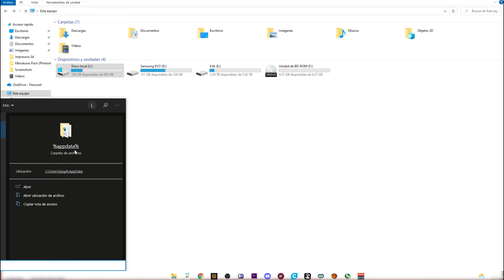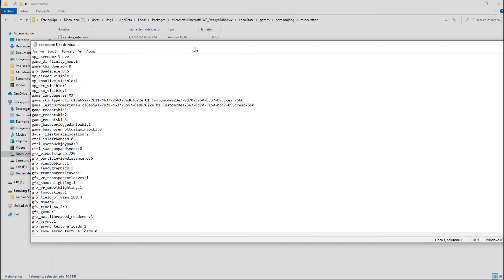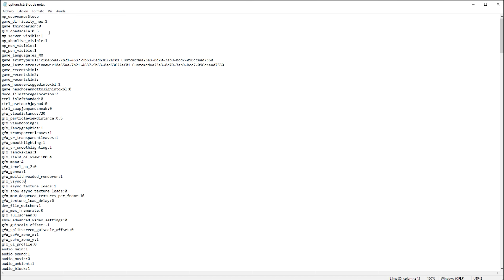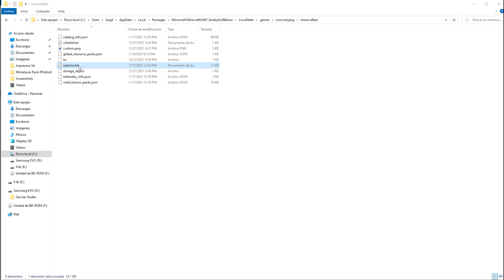COMO SUBIR LOS FPS EN MINECRAFT BEDROCK WINDOWS 10 - DESBLOQUEAR PARA TENER MAS DE 60 CUADROS!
Aqui tienen un video para desbloquear los fps en minecraft bedrock de windows 10 edition ya que por defecto vienen capados los cuadros por segundo y con este metodo se puede desbloquear y llegar a mas fps en el juego!

SERVIDOR DE MINECRAFT para [Java y Bedrock]
IP: play.luich.lol

Pasa por mi segundo canal de MINECRAFT
Canal Secundario Luich MC